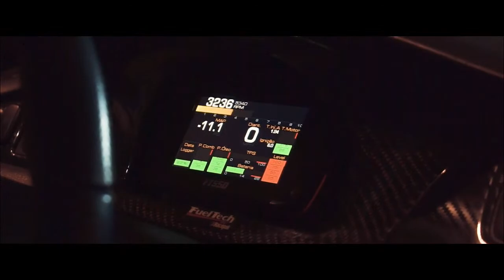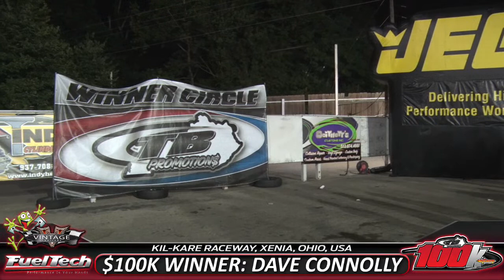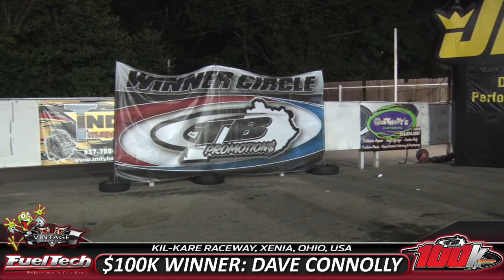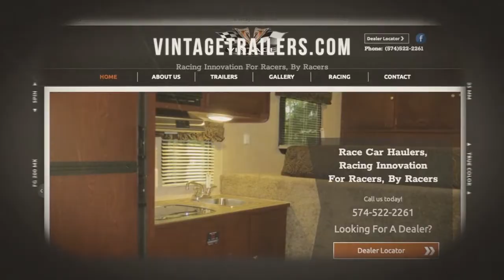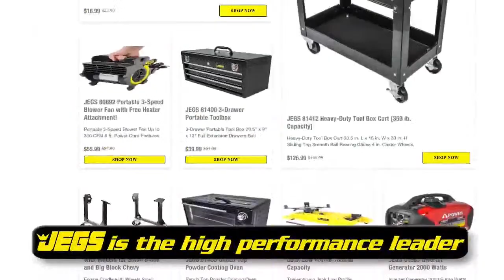TB Promotions' $100K at Kil-Kare - Saturday part 2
With a rich history in paying $100K to a 64 car field in conjunction with a 4 day event, TB Promotions moved their established $100K race to a new venue in 2022, Kil-Kare Raceway just outside Xenia Ohio.

There are 4 days of racing on tap starting with a $10K warm-up on Thursday and then 3 $25K races along with the 64 car shootout.  Jr Dragsters will also be up this weekend with a 16 car field racing for $500 to win.